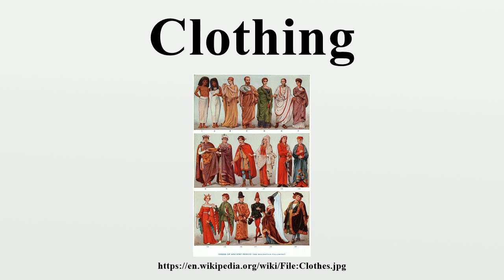Clothing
Clothing (also called clothes) is fiber and textile material worn on the body.The wearing of clothing is mostly restricted to human beings and is a feature of nearly all human societies.

Image-Copyright-Info